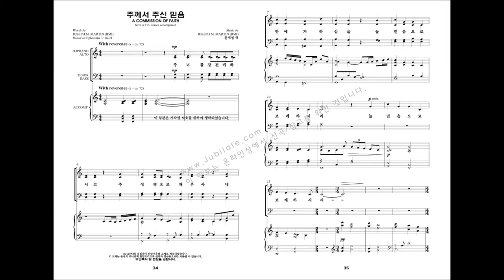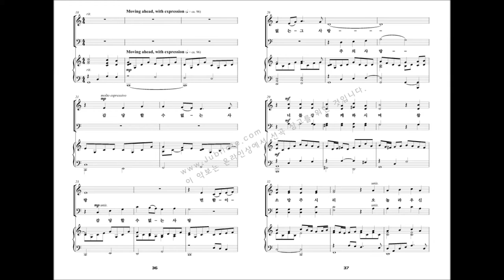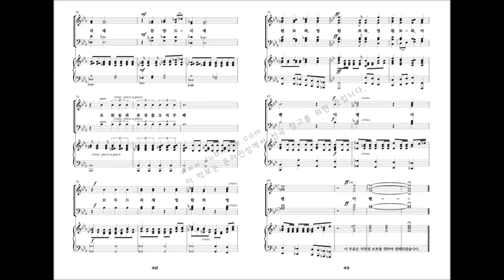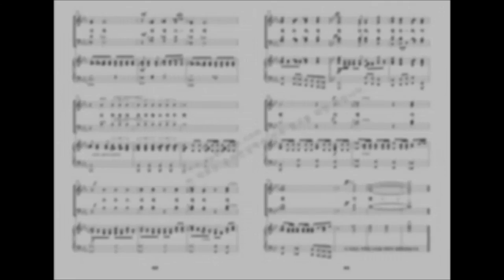[유빌라테 명품성가 22집] 04.Joseph M. Martin '주께서 주신 믿음'